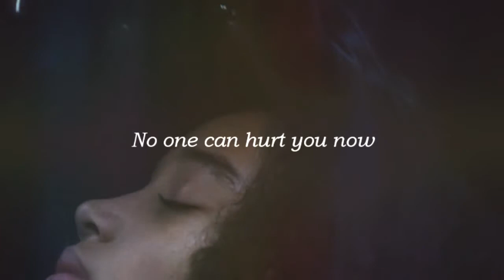Safe & Sound } Katniss and Rue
This is definitely my favorite thing the hunger games, the bound that Katniss and Rue create, but is kind of sad :c

Every Time I listened to this song after seeing the hunger games, it reminded me so much of these two, so I decided make my first video of a movie with them :) - Hope you enjoy

Song; Safe and Sound by Taylor Swift
Time rendering; 1h:20 - o.o'
Time doing; less than 4 h